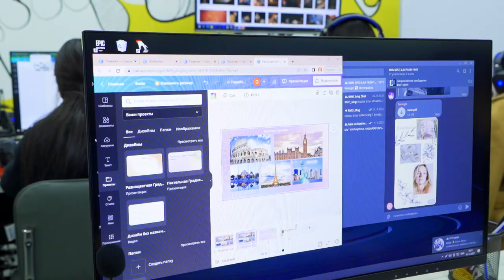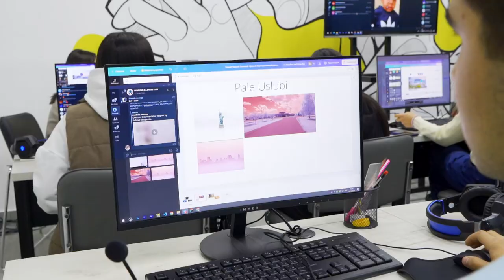Gulhayo Bobojanova bilan dars jarayonlari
🎬 Bugun “SMM” kursi dars jarayonlarini birgalikda tomosha qilamiz!

🎨 Dars davomida kreativ, ranglar va vizual bilan ishlash mavzusi o’tilmoqda. Ushbu video orqali o’quvchilarning dars haqidagi fikrlarini bilib olishingiz mumkin.